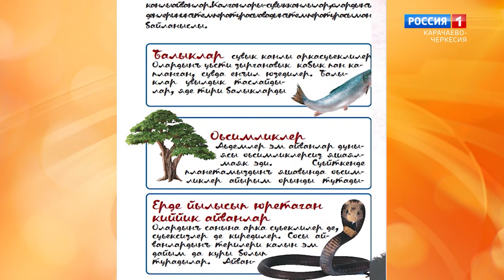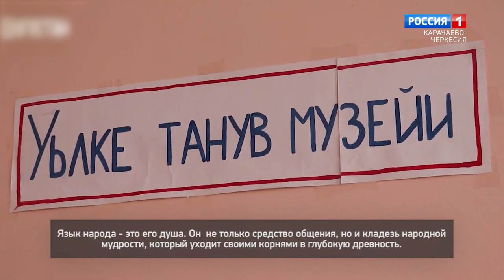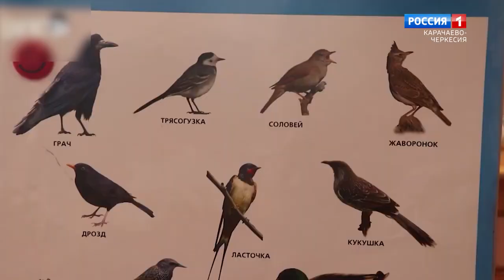"Утро России" (на ногайском языке) 15.05.2023